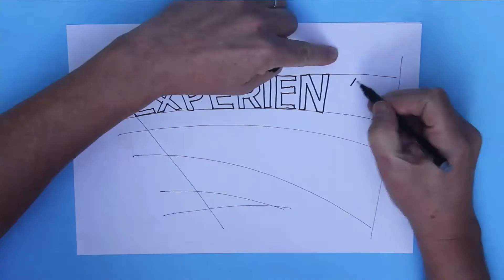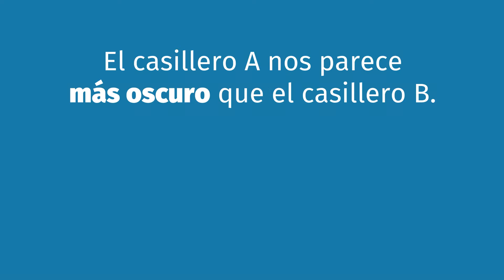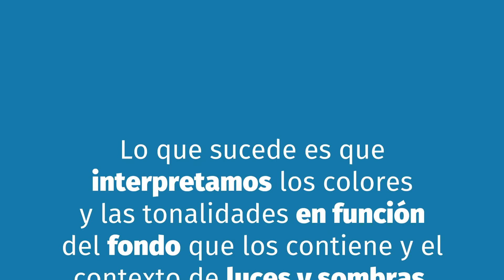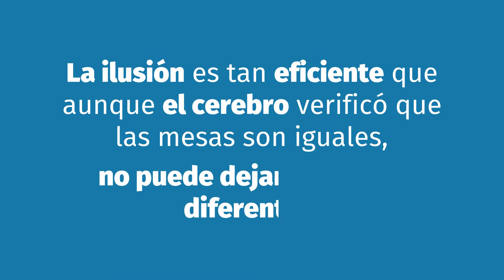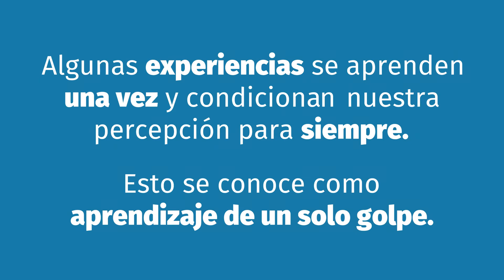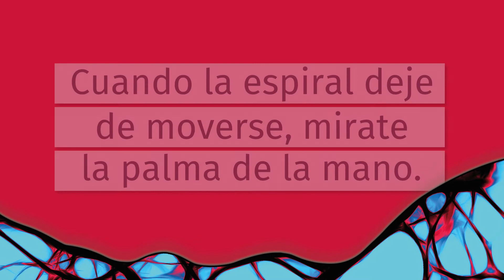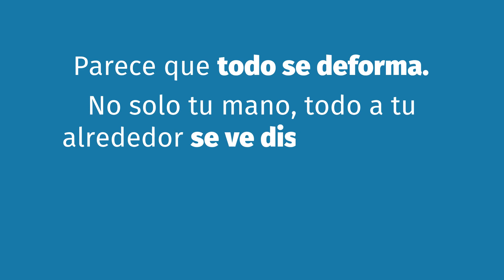Experiencia Neuro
Experiencia Neuro, una invitación para poner a prueba nuestro cerebro con fenómenos asosmbrosos. Experiencias donde los sentidos nos abren la puerta a la percepción: Ajedrez de Adelson/ Tamaños Mentirosos/ Imagen Oculta/ Espiral Infinita.